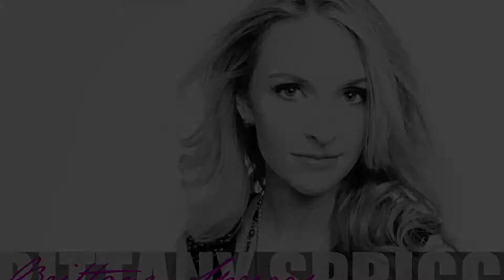Brittany @ The Silver Dollar Saloon, Nashville, TN!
Brittany LIVE in Nashville performing a new tune "Oil and Water!!!" A great uptempo and a great night!